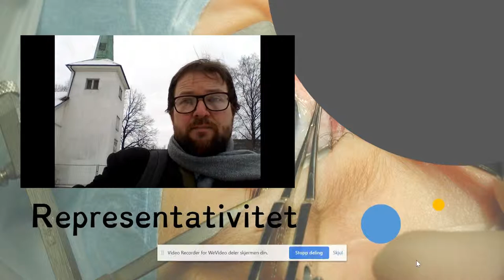Elevkjennskap 1203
En PPU forelesning om religionsfagdidaktikk om hvorvidt det er et poeng å finne ut om elevens egen religiøsitet. Har de rett til et privatliv? Bør de stå som representanter for egen religion eller eget livssyn? Bør vi synliggjøre skiller i klassen? Og hvis vi ikke gjør det: hvordan tilpasser vi undervisningen?